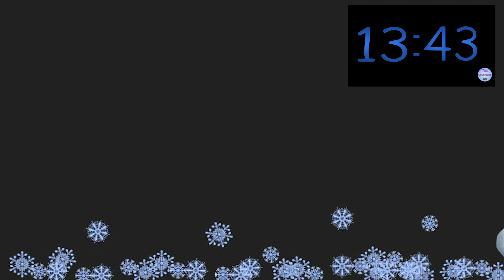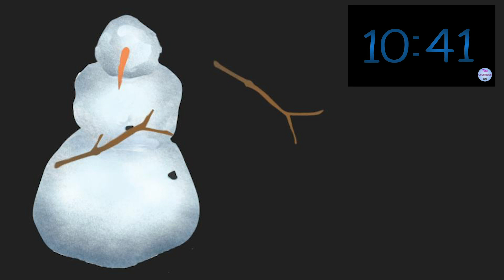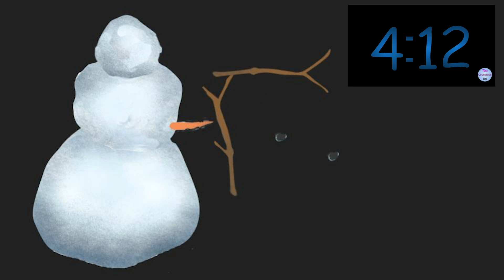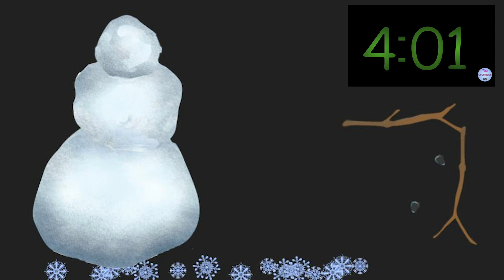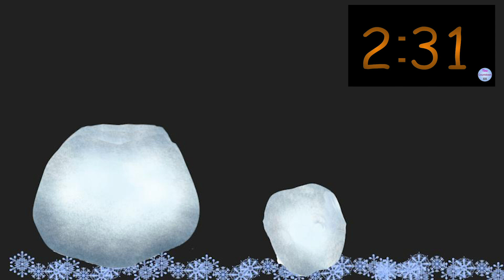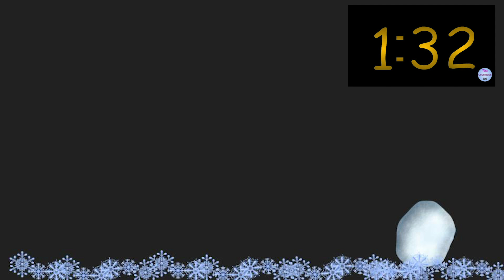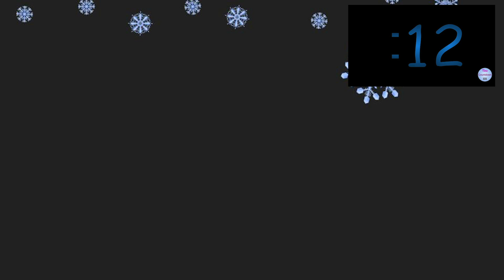15 minute countdown timer Winter Snowman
This 15 minute countdown time will take you on a journey from the first snowflake and a magical place with the snowman. Great for counting time while waiting, exercising or just for fun.

Take a look at the other magical snowman countdown timers

Clipart: SRH Designs